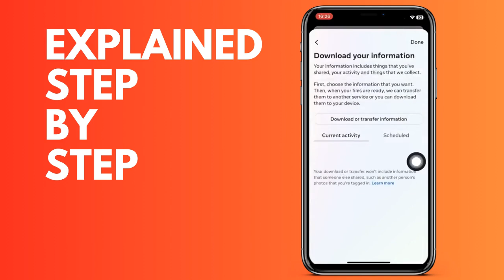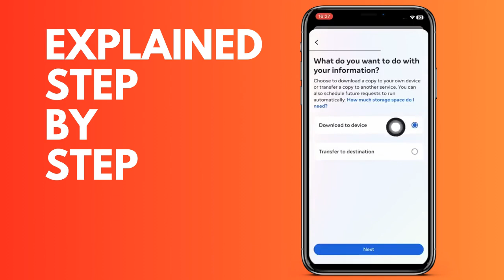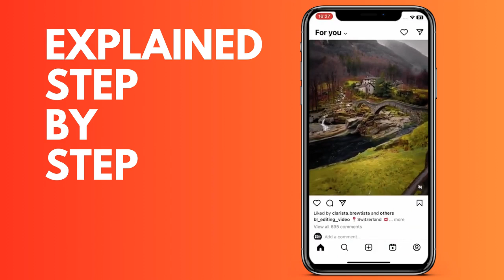How to View Pending Follow Requests on Instagram